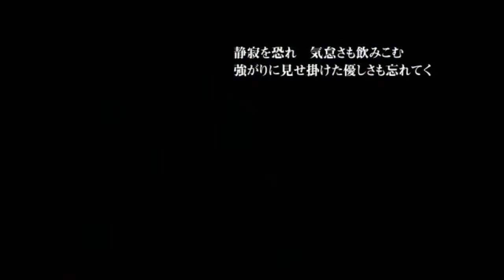~NЯP~ Amorphous 【Utau & Len】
[Len is uploading]

In this song Utau is the headliner, and I'm mostly the background, but I love that too *A* She has a great voice and It was a pleasure to sing and mix X3

One of the favorite pairings with the great song as usual X3 I like how it turned out~

Originally By: Luka Megurine x Kagamine Len
Lyrics & Composition: Oreginal-P, Guitar (left side) & Guitar solo by Kihee
Illustration & Movie by kikurage
Support of writing lyrics by toya, Yunagi, Asumi Makihara
Audio Mixing: Len
Vocals: